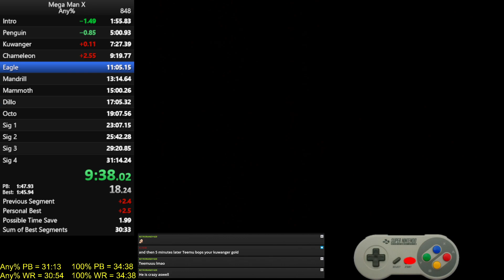04a - Storm Eagle Any% Gold 5-20-24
This one is labelled a bit differently because this is what I believe the best possible stage using the standard route.

Another route which I will call 04b is using the phantom grab on the blue guy near the light house to fly to the Storm Eagle boss.  I will upload a gold of that sometime later once I achieve a good one with that phantom grab.

If my current splits did not have a gold split with the phantom grab, this would have probably been a regular level gold.